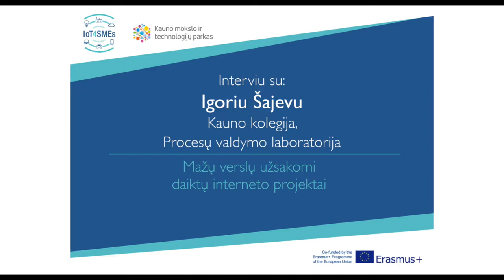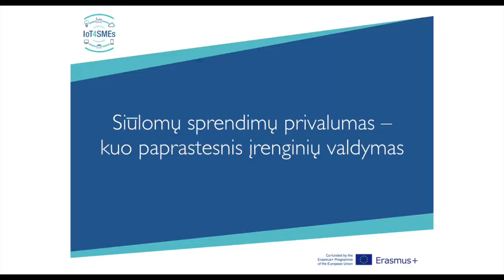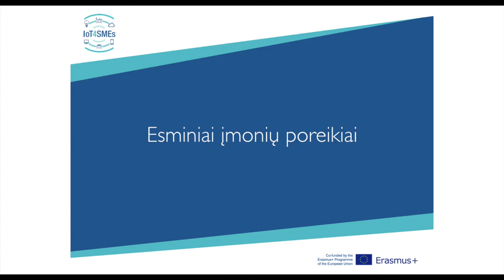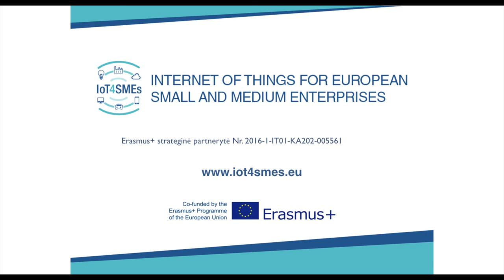Igoris Šajevas, Lecturer of Kauno Kolegija (University)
Description university collaboration with SMEs: solutions developed by Kauno kolegija (smart lightening in detail), best prise and quality solutions